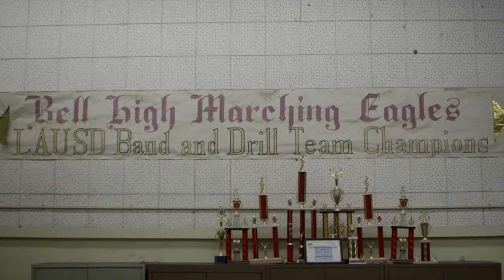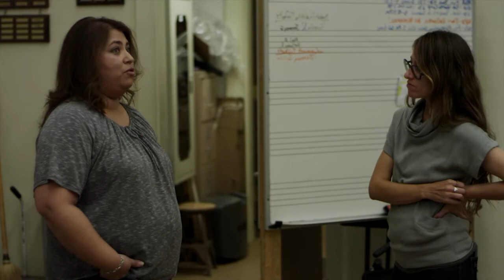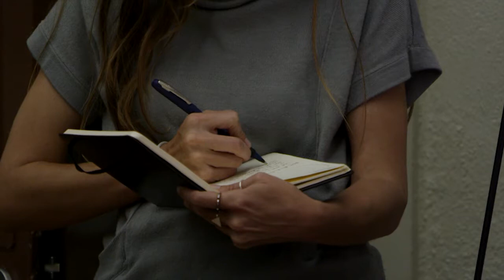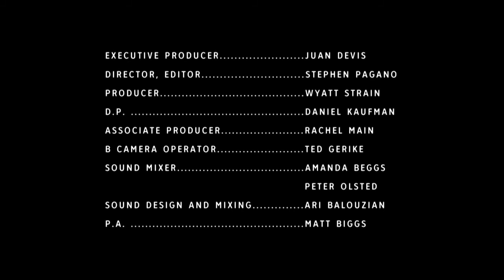The Aural World of Alison O'Daniel | Artbound | KCET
Artist Alison O'Daniel has a manifesto. "Sound is primary; but other materials and sculptures play out cinematically in a three-act structure of emotional landscapes — a jarringly non-linear experience of simultaneous time that rises through the body." Using a collaborative, cross-platform process, she makes her strange, fascinating, and lyrical work in interdependent video, sculpture, and sound that are informed by her hearing-impairment.